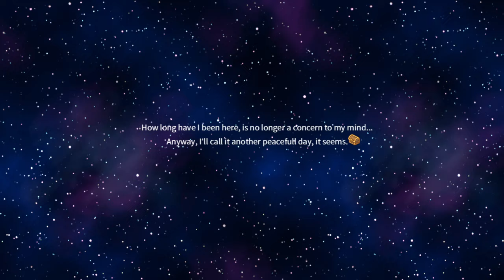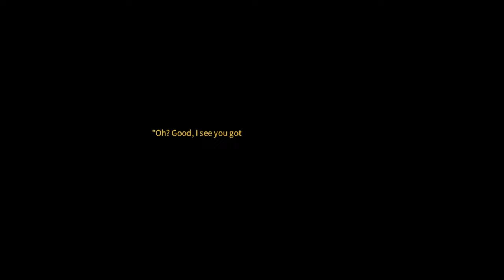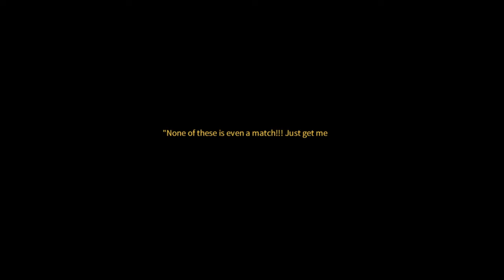ARCHMAGE HYROIN - Let's Play 「 Chest 」 - 1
Chest
Developed by 12Atan w/RPG Maker MZ
Published by RMAsia

Walkthrough/Playthrough/Let's Play

Description:

The whimsical "Fool" Tole manages to climb a dangerous waterfall, only to find an empty chest. Stranger yet, the chest turns out to be a transmogrified man, Duke Sweet Capulet. Fortunately, Tole's friend, Zong, knows how to revert the transformation. Now Capulet wants to find his fellow chest-people to revert back to normal, and it should be pretty easy with Tole's cooking and survival skills, as well as Zong's ridiculously high stats.

Personally, I wish the game used full wait for the ATB system. I don't like being rushed for decisions in a turn-based game with mile-long menus. If you want fast inputs, make it an action RPG with convenient controls rather than long menus! Active ATB mode is like the worst of both turn-based and action RPGs IMO

0:00 Title

0:18 Waterfall

I'm glad the waterfall climbing isn't a super difficult minigame.

The chest is empty because it's actually a transformed human!

2:07 Ilk City

Tole's teleportation is so fast that there's no fancy animation for it. It literally only takes one frame!

Zong uses tongue twisters to make Capulet waste SP, and when it hits 0, it undoes the transformation.

For some reason, Zong's house has a sideways facing entrance.

19:10 World Map

Don't get too excited about this big world map. You're only going to visit a handful of locations over the course of the game.

20:09 Rayn Mountains

The party camps at the foot of the mountain. Thanks to Tole's teleportation, he can just teleport back home to grab ingredients, allowing him to make more elaborate meals than normal.

Zong's normal attack is an AOE that can wipe out normal mobs.

There are a lot of red chests in the area, just like the person we're trying to find.

31:35 Hundred-Day Woods

The party finds Rosy, who already reverted the spell. Unfortunately, Zong is traumatized by her pranks during their previous meetings.

At the campsite, Tole explains that he learned to teleport after his parents threw him off a cliff.

An assassin tries to attack Zong for defeating the Demon Lord, but Zong easily knocks him out with sleep powder.

44:58 Awakening Woods

The east path leads to a tombstone, but you should save before examining it. Also, unlike me, make sure to recruit Raks first. Also, make sure to choose to steal from it.

47:04 Boss: Hyroin II

You have a choice to make him easier by taunting him.

50:14 Awakening Woods P2

There's apparently a path to the north, but the plot won't let you go there.

Reverting Raks the green chest will be harder, since his self-shackling spell is connected to his unhealthy mental state.

52:55 Lab Obstacle Course

You have to dodge the spike balls and make it to the exit. Make sure to talk to the scientists.

54:14 Awakening Woods P3

55:58 Snow Forest

There are some purple chests, but they look blue due to the atmosphere.

At the campsite, we learn about how Prime Minister Andre threatened to ban restrooms in order to force Zong to defeat Demon Lord Rora, who is a little girl. If you refuse, you get an unbeatable boss fight and an achievement.

1:07:19 Snow Village

You can actually get a staff upgrade for Raks.

1:09:14 Boss: Easy Hyroin II

I brought Raks, but the dialogue didn't change. Taunting him actually doubles his attack, but brings his accuracy to 5%. Imagine if he still manages to hit you though. Also, choosing to steal from his grave gets you a Stainless Razor sword, which is probably some Japanese language joke that I don't understand.

1:12:38 Boss: Normal Hyroin II w/Raks

Hyroin also has a chance to cast some nasty ailments, on top of his AOEs taking out half of Tole's HP. Sadly, Tole won't become strong enough to survive more than two hits until after he gets the EXP from this boss. You'd think a guy who goes camping a lot would be at a higher level.

1:14:25 Snow Village P2

There's dialogue for using Teleport at this point in the story.